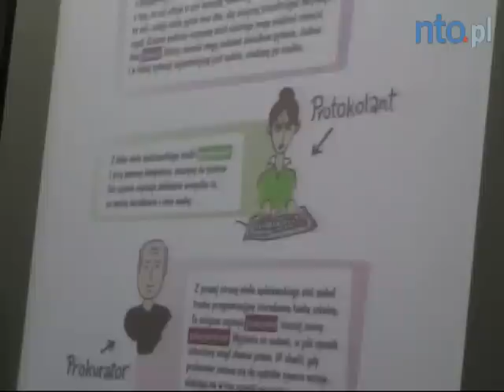Anna Maria Wesołowska z Brzegu i Namysłowie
Sędzia znana z telewizyjnego programu TVN dała wykłady na uniwersytetach dziecięcych w obu miastach.